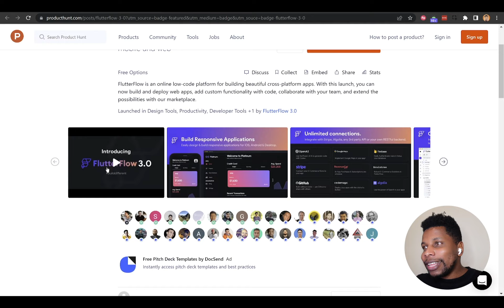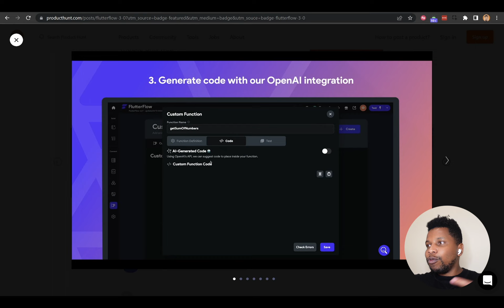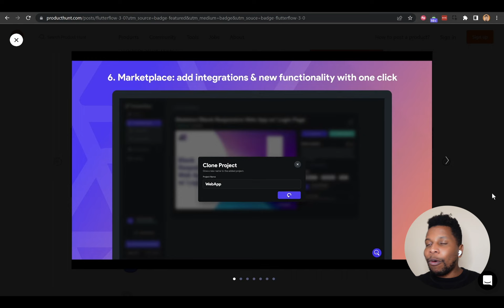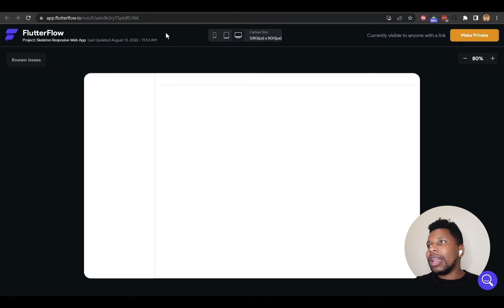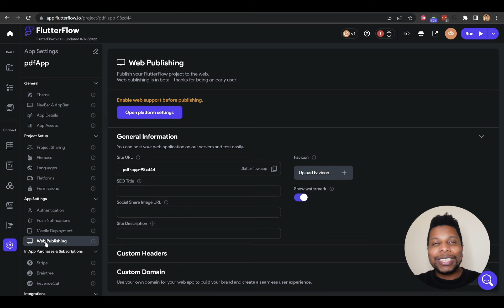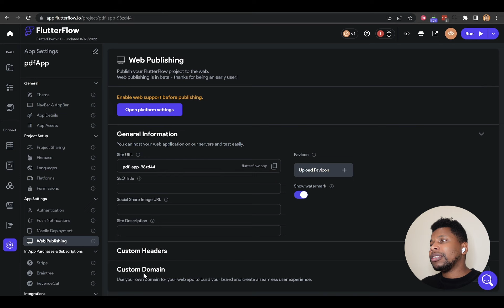Vale la pena crear aplicaciones móviles y webs con Flutterflow 3 0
Aprende a crear aplicaciones para Android e iOS de manera visual con Flutterflow

📱 Vuélvete un experto en Glide con este curso